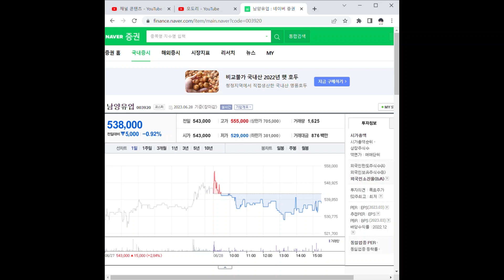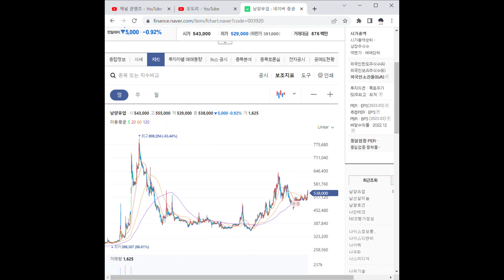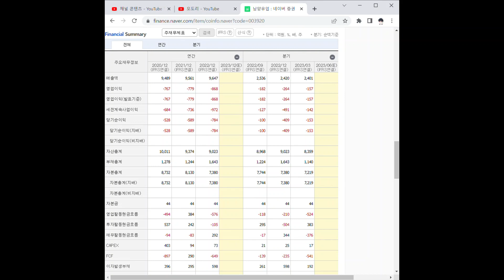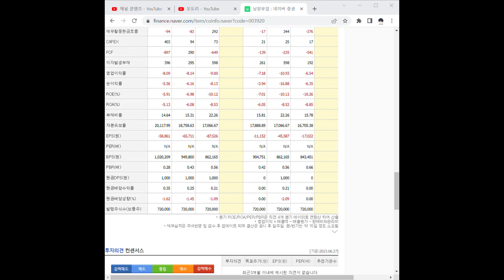003920남양유업 주가 전망 및 차트 분석